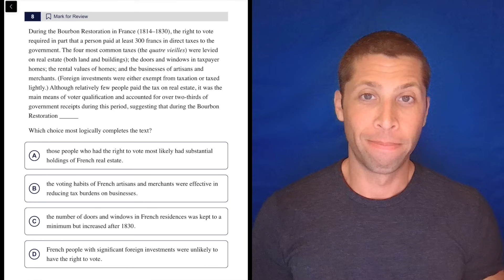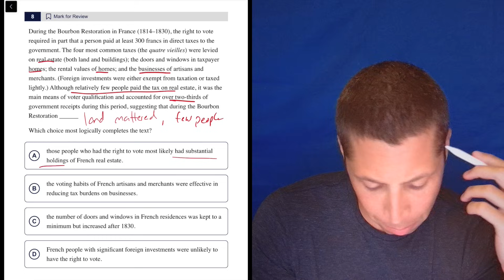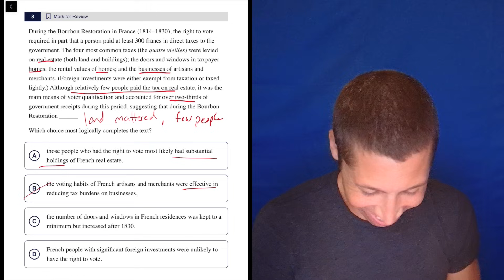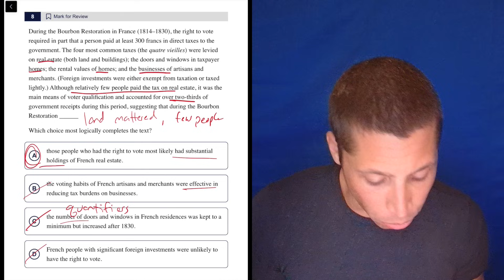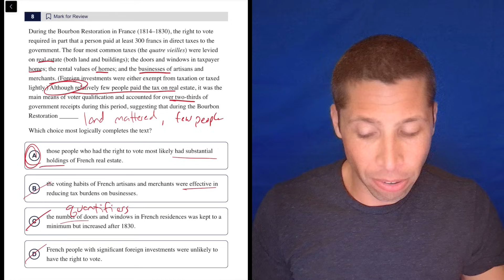Logic/Inference Passages (SAT Question Bank 27f23e11/22b3da87)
From the SAT Question Bank. Does NOT spoil digital practice tests.